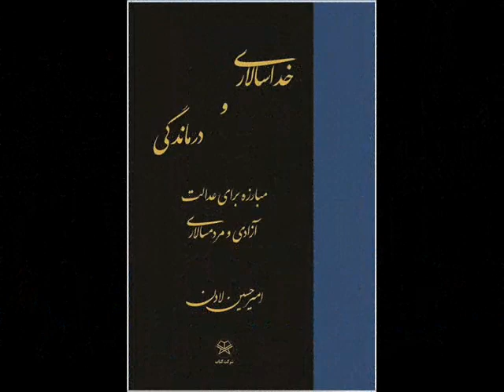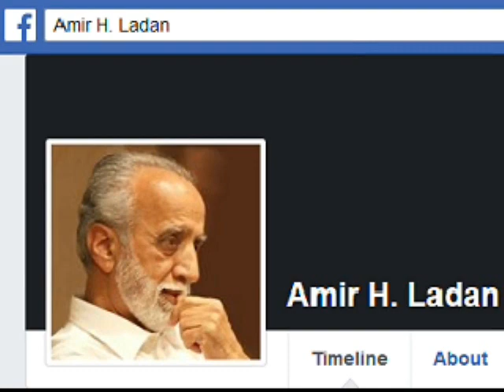Amir Hossein Ladan *19 Oct 2018 * Mardom TV usa * ​امیر حسین لادن